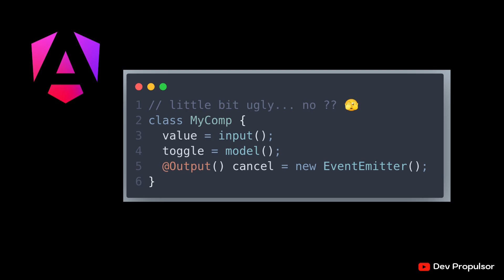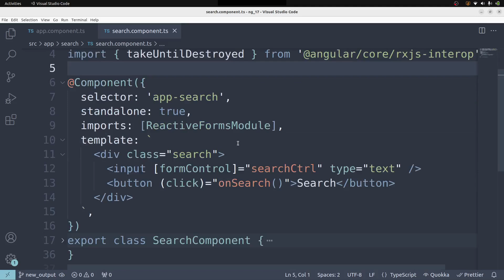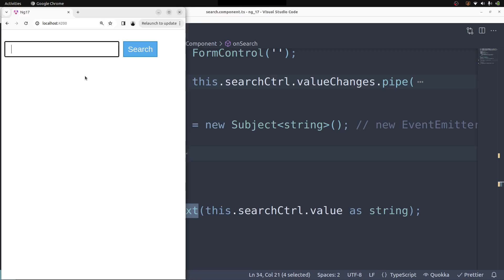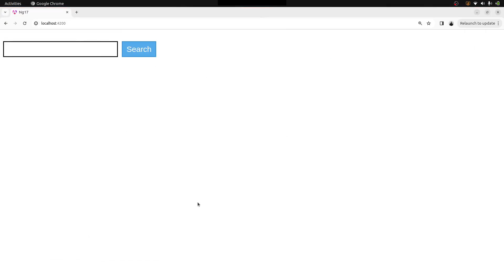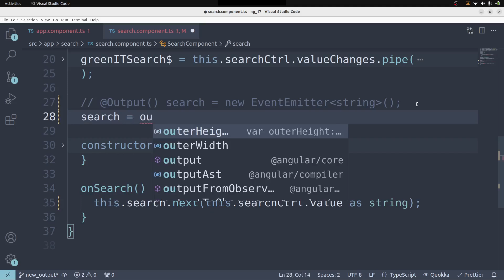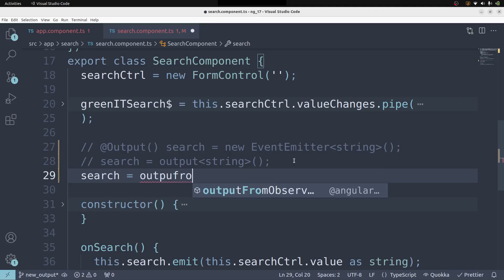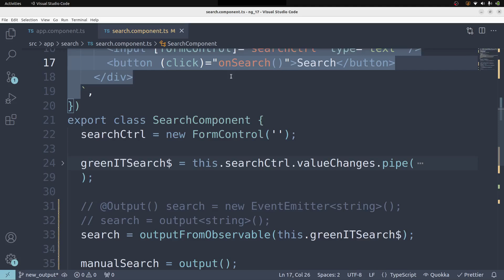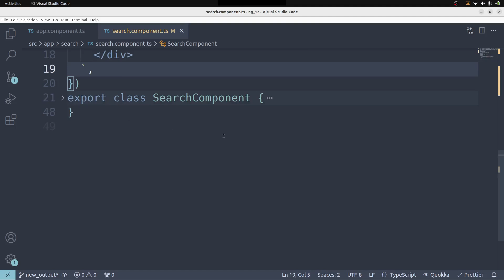Angular v17 - 5 - Output Functions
Après les @Input et le two-way data binding, c'est au tour des @Output.
Contrairement aux "input" et aux "model" basés sur les signaux, les nouvelles "output function" ne sont pas basées sur les signaux. Il s'agit d'un changement de syntaxe pour plus de cohérence.

Dans cette vidéo, nous verrons quelques facettes cachées des anciens @Output (EventEmitter) avant de découvrir les nouvelles "output function" ainsi que les fonctions utilitaires fournies par Angular pour permettre l'interopérabilité entre OutputEmitterRef et Observable. Et comme d'habitude, tout cela sera illustré par un petit exercice pratique.

Contenu :

00:00 Introduction
01:20 Projet de test
04:37 Possibilités avec les anciens @Outputs
11:33 Output Function
14:46 outputFromObservable
17:00 outputToObservable